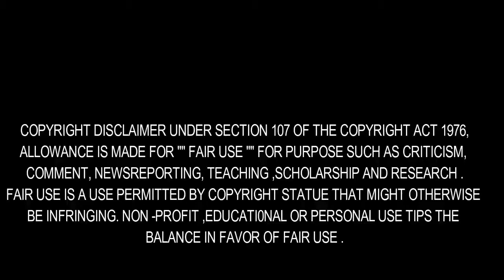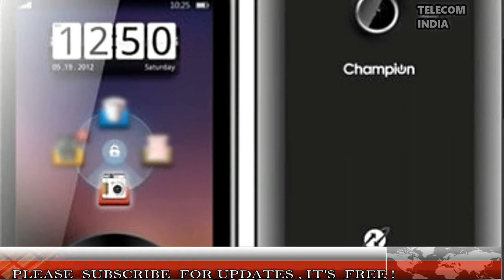BSNL's Affordable Co-Branded Feature Phones With Free Calling Facility | Telecom India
State-owned telecom operator Bharat Sanchar Nigam Limited (BSNL) is partnering with homegrown mobile device makers— Lava and Micromax— to unveil co-branded feature phones at a close to Rupees 2,000 price point with bundled freebies in October.

“Our strategy is away from procurement. We are trying to come up with our own bundled phone equipments and in about a month time, you will see co-branded feature phones with various manufactures will come,” BSNL chairman Anupam Shrivastava told ETTelecom.

Shrivastava said that BSNL was moving towards a collaborative approach and added, “We are tying up with device makers such as Lava and Micromax to come up with own model of co-branded bundled feature phones with very aggressive voice packages.”

The price point of upcoming feature phones, according to the top executive is currently being worked out together with partners, and added that it would be very close to Rupees 2,000 with free calling facility.

The state-driven operator, however, did not reveal the scale or initial spend, although the alliance will allow the two companies to manufacture co-branded devices exclusively for the BSNL’s 10.5 crore subscribers mainly spread across semi-urban locations.

The move, however, a win-win situation for telecom operator and handset makers, is set to disrupt the feature phone segment ahead of Diwali festivity which is falling on October 19 this year.

CyberMedia Research (CMR) in a study pointed out that though the revenues from feature phones constitute nearly 15%, in terms of volume shipments, these devices hold around 57% of the market.